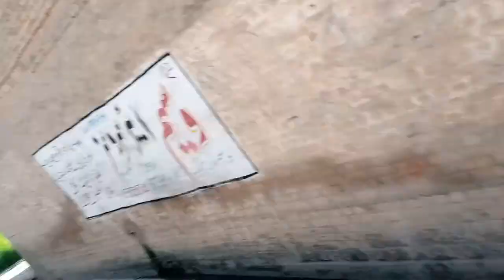A Wedding Procession at Bannu - Music Video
A small glimpse into Bannu or Bana or Banigul's slow life. A music video.